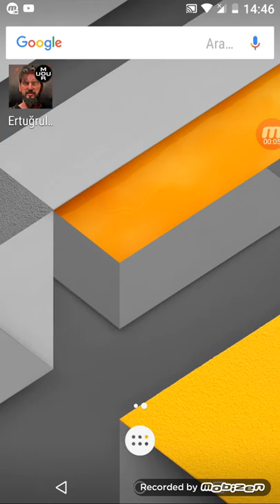Tamamen Türk yapımı diriliş Ertuğrul oyunu ERTUĞRUL GAZİ